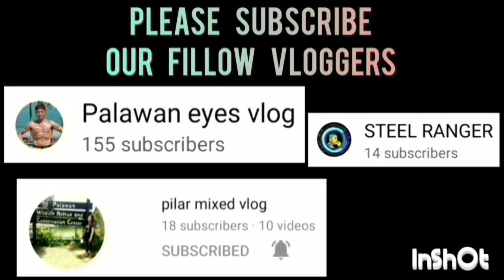PRINCE VS BATANG 90'S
PRINCE VS BATANG 90'S GAME HIGHLIGHTS | OPEN CATEGORY | PUWBA STA. MONICA CHAPTER BASKETBALL TOURNAMENT 2023 AT STA. MONICA COVERED COURT, BRGY. STA. MONICA, PPC | JULY 26,2023